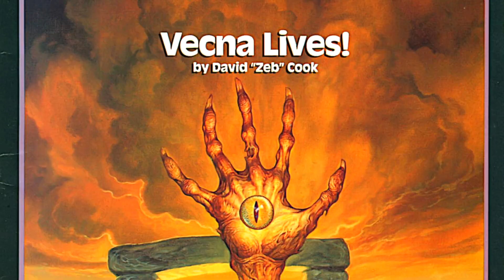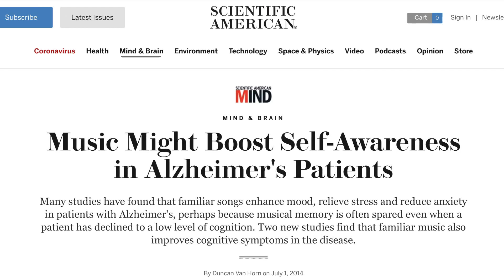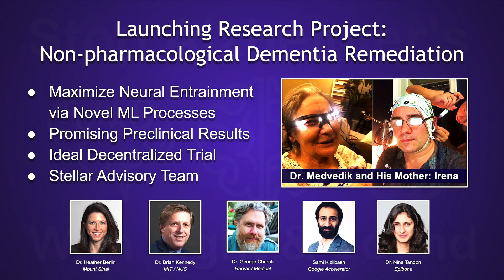Can Music Fight a Real Life Vecna? Stranger Things Running Up That Hill Explained - Science Blast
Can the musical power of Kate Bush fight a version of Vecna which exists in real life, just as it does in Stranger Things?

Welcome to Science Blast, where we quickly explain the interesting areas where pop culture meets real science.

In the first part of Season 4 of Netflix’s wildly popular science fiction horror series Stranger Things, music plays a critical role to the plot in how it is able to counteract the dark forces of the upside down.

When part 1 of Season 4 first released you likely noticed the song Running up that Hill by Kate Bush trending - because of how it factors into a truly powerful moment of the show - in which the character of Max Mayfield, played by Sadie Sink, is able to be pulled from the clutches of the monster called Vecna at the last second - through the way her favorite song is able to reach her mind in ways unmatched by words, or other stimuli.

There is, in many ways, a real-world parallel to Vecna -  who like the other antagonists of stranger things gets his name from Dungeons and Dragons -  where he is an undead Lich, a master of necrosis and living death, and his spell - a condition in which people are sometimes said to be locked into the recesses of their minds, experiencing times and places not representative of reality, and facing fear and confusion as a result. And, like Vecna’s trance, it is fatal.

This condition, of course, is Alzheimer’s - a leading cause of death and a disease estimated to impact over 6 million people in the US and tens of millions more worldwide. And, much like the trance that the characters in Stranger Things experience, one of the only tools that provide some relief is music - specifically, music that has made an impact on that person in the past.

In 2013, researchers at the University of Salamanca in Spain conducted an experiment in which one set of Alzheimer’s patients were stimulated with familiar music, and another set of patients was stimulated with unfamiliar music. The results were striking.

According to Scientific American, “Those who heard tunes they knew showed an immediate improvement in identity, mood, moral judgment and body awareness—elements of self-consciousness that are adversely affected by Alzheimer's. Those who listened to unfamiliar music scored worse on all measures except body awareness.”

You may have actually seen this related and incredible video, from the documentary film Alive Inside, which shows the impact music can have on those losing their hold on reality.

After visiting Victor Creel in Pennhurst asylum, Nancy and Robin actually describe what may be happening here well. Just as music in the show connects Max to her memories and that is what grants her temporary reprieve. That is precisely the effect music can have on those with dementia.

But, it’s important to note that at the end of Episode 4, Vecna has still not been eliminated.  And it’s the same with Alzheimer’s. In real life Kate Bush, as magical as she definitely is, can not defeat this evil alone - only delay it, and you can actually help, by supporting the charities working on developing therapies to truly overcome Vecna’s curse.

And there is some good news. Promising research demonstrating that not just music, but light, sounds, and other safe and cheap stimuli in the right combinations, could be used to combat dementia like Alzheimer’s, and perhaps even reverse it.

In a way, Vecna is real. And you can fight him, just as a lot of us did, when we were kids.

If you have someone you care for suffering from these terrible maladies, play them a song that they love, And if you can: support charities like ours at Lifespan.io - that are working on therapies and technologies that could one day overcome such diseases.

We are all running up that hill together, and together we could potentially throw Vecna down it for good. No problems.